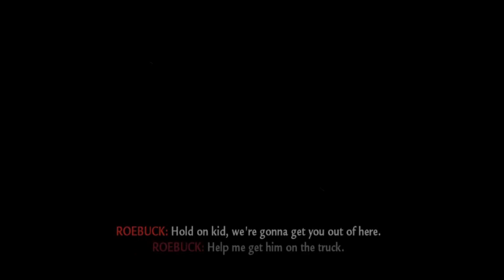Cod waw campaign no commentary gameplay #11 more on 420jStonerYT Gaming